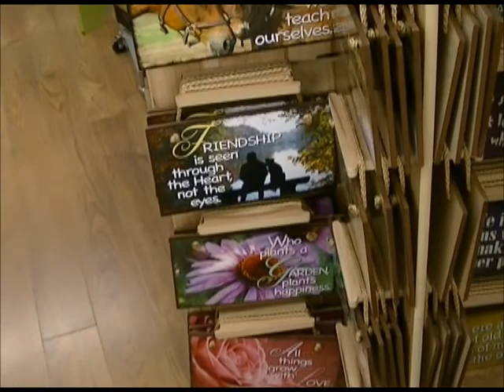Pharmachoice - Saulnierville Pharmacy 706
Pharmachoice - Saulnierville Pharmacy